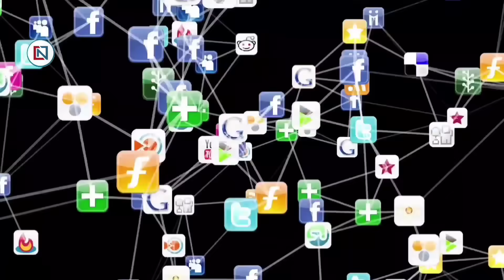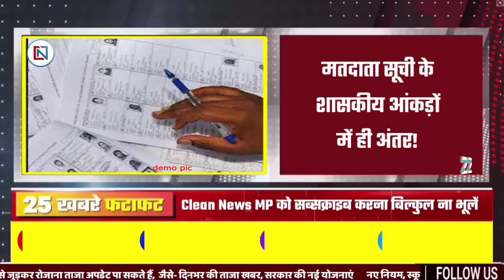18 August 2023 Madhya Pradesh News मध्यप्रदेश समाचार। Bhopal Samachar भोपाल समाचार CM Shivraj Singh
bhopal_news Fatafat25BadiKhabren, 9 अगस्त 2023 की ताज़ा ख़बर
↓↓↓↓↓↓↓ Today News  ↓↓↓↓↓↓↓
1
Bhopal wait till September 10, Indore will get metro rack in August
2
3
Shivraj government's big gift to lakhs of employees
4
Request to run four new trains including Ranchi from Indore to Raipur
5
Hearing on objections of Bhopal master plan from today
6
Mahakal Lok Thana will open in Ujjain, announced by Home Minister Narottam
7
Blind students no longer with Braille script and writer
8
Ladli Bahna Sena will work on social issues
9
Madhya Pradesh Urban Development and Housing Department will take more than 250 electric vehicles
10
Country's first International Judo Hall to be built in Bhopal
11
Farmers can now get their crops insured till this date
12
Purification of more than two thousand gynals across the country will be done simultaneously on September 3
13
outside tiffin will be closed in davv hostels
14
Speed breakers will now be made on the roads in Indore district with the prescribed design and standard
15
Open box for government employees before Raksha Bandhan
16
Circle on getting a story from Pt. Dhirendra Shastri; CM Shivraj said – this election devotion
17
Prime Minister Narendra Modi's visit to Sagar: Will do Bhumi Pujan of Sant Ravidas Temple
18
Partly cloudy will remain in Madhya Pradesh
19
CM Shivraj will not be the only face of BJP's 'Jan Ashirwad Yatra'
20
Preparation to issue revised rules of contract employees in MP before August 15
21
Congress MLA Umang Singhar's statement heats up politics in 19 districts
22
Difference in official figures of voter list only!
23
Registration for vacant seats of B.Ed-M.Ed will be done by August 12
24
Two students of Children's Home got success in JEE
25
The number of poor decreased by 15.94% in five years in the state